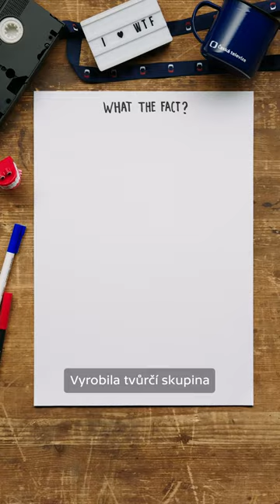Co byla tvůrčí skupina Aleny Poledňákové a Vladimíra Tišnovského? 📺 Celý díl na YT České televize.